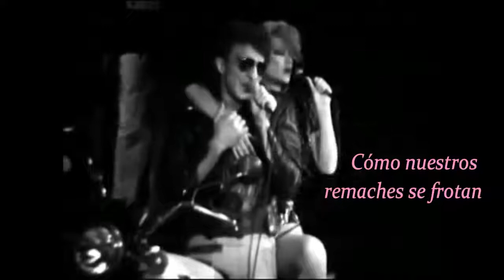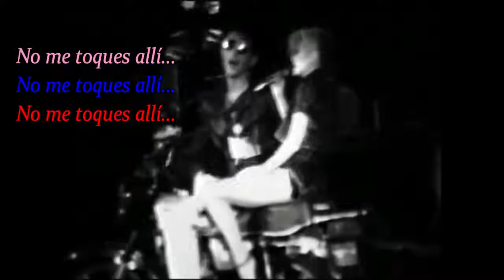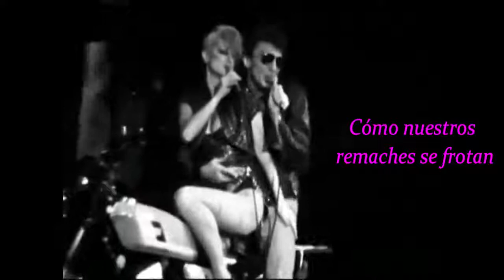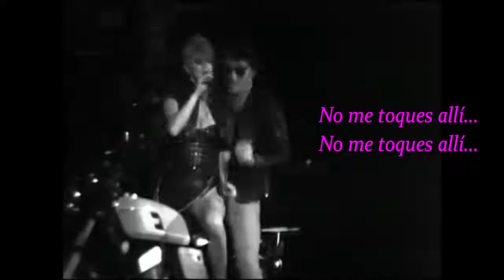Don´t touch me there - The Tubes (sub español)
Del álbum "Young and Rich" lanzado en 1976, es una de las canciones emblemáticas de este grupo originario de San Francisco, California.